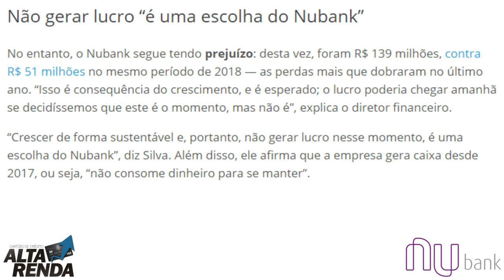💳Nubank divulgou seu resultado financeiro para o primeiro semestre de 2019, Prejuízo Novamente?🤔✔